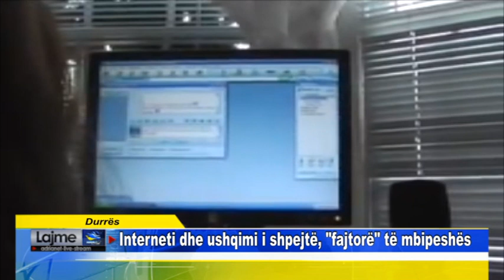Durrës Interneti dhe ushqimi i shpejtë, fajtorë të mbipeshës